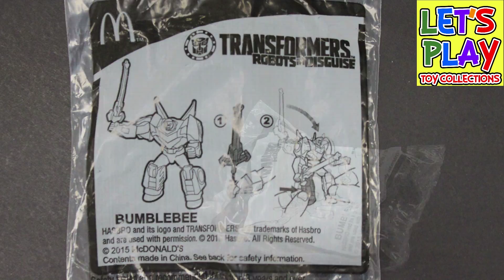Transformers Robot in Disguise BumbleBee 2015 McDonalds Happy Meal Toy